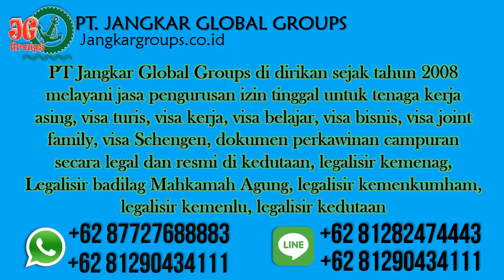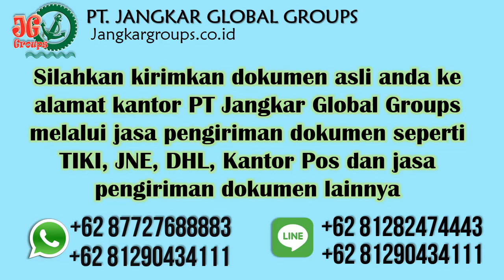Layanan Konsultasi Menikah Dengan WNA Spanyol